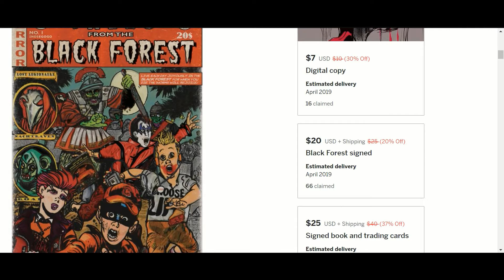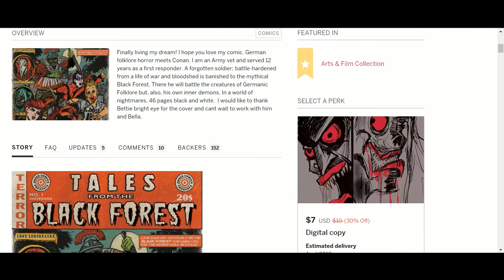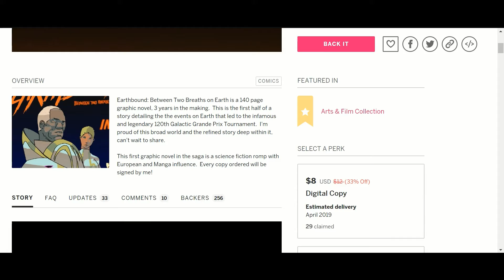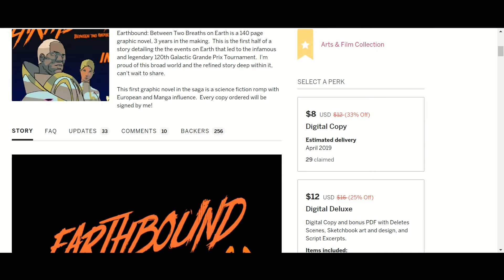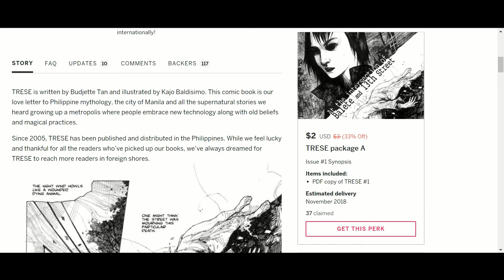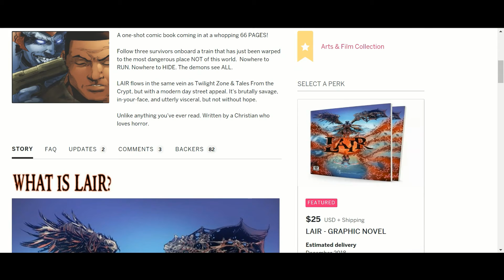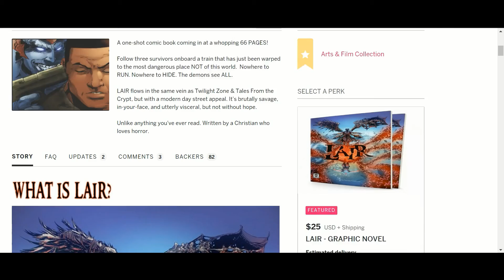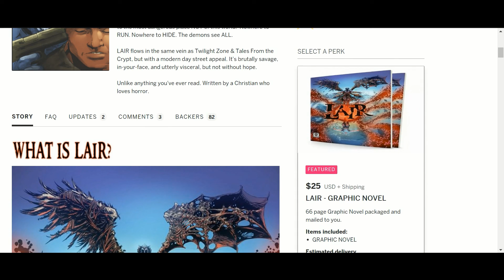Fridays roundup for 11 09 18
These comics are ending soon get them now if you like them.